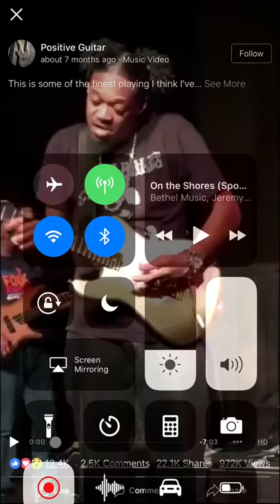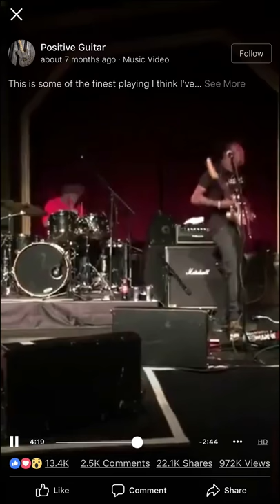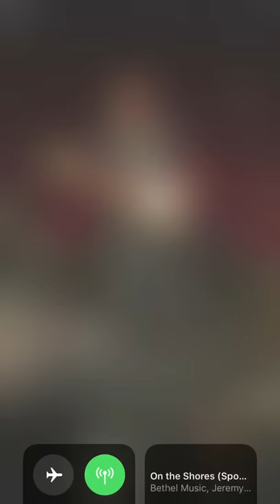Jimi Hendrix reincarnated! Plays upside down and everything just like him!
So stinking good! Uploaded this after attempting to send a screen-record of this from Facebook to a buddy, but was too long to send in iMessage.